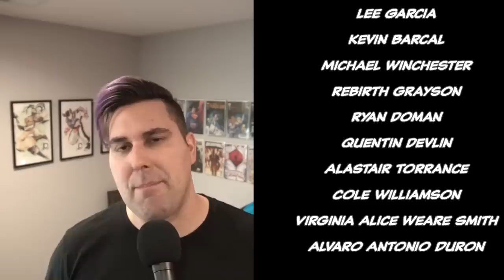Green Arrow, Superman & Batman VS Ninth Circle! - Rebirth Complete Story | Comicstorian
Loveland 80539